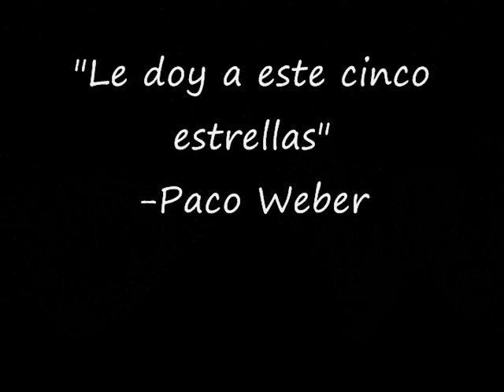El Leve Pedro - Spanish Class 2009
Cast:

Pedro - John Amon
Hebe - Meaghan Gilbride
Doctor - Cameron Skrypek
Narrator - Jake Weber
Food Delivery Person - Haley Zambito

Editing:

Senior Editor - Jake Weber
Editor - Cameron Skrypek

Special thanks to Mr. Weber for helping us with the camera and Mrs. Weber for allowing us to be obnoxious in her house all day!

Main Title Theme from Star Wars - John Williams and the Boston Pops Orchestra
Unstoppable - E.S. Posthumus